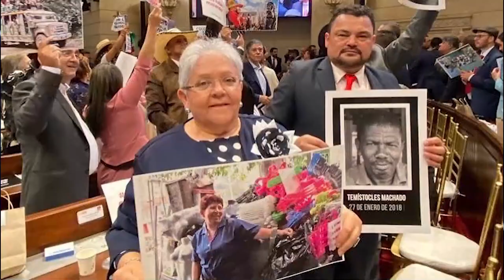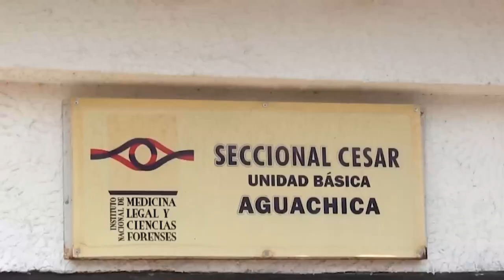Mi padre fue asesinado por tener el apellido Arias: víctima de falsos positivos